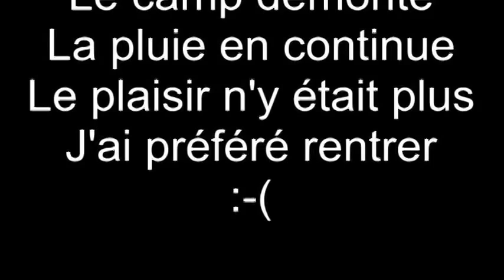Bivouac bushcraft : Raised bed, wooden spoon et la pluie ! BBN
Une sortie quelque peut écourtée à cause de la pluie. J'ai tout de même passé 3 nuits dehors en bordure de l'Azergues, rivière qui serpente dans la vallée du même nom en pays beaujolais.
J'ai eu des problèmes (humidité ?) pour récupérer les images ce qui explique le décalage de son à un moment ainsi que les différences de format. Toutes mes excuses.

Bon visionnage 😉